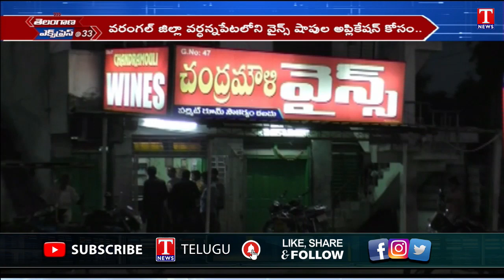వైన్ షాపుల అప్లికేషన్ల కోసం నకిలీ చలాన్లను సృష్టించిన ముఠా అరెస్ట్ | T News